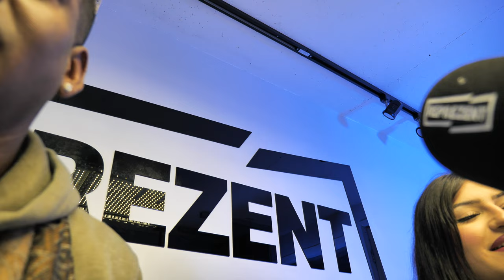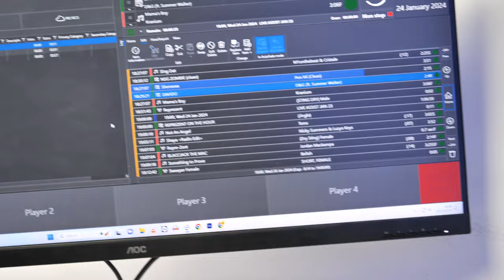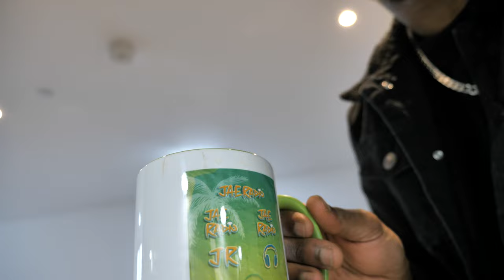Leaving The UK (Eviction PT. 2) - Barrels, Media/Radio Training, Landlord & Meetings | Vlog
Update: WE GOT THE BARRELS! This video showcases the initiation for preparations I'm making for my move to Jamaica.

Also a BIG shout out & thank you to Kyle Craig & Turkish Delight at Reprezent Radio!

See the details below if you want to support me in this new venture. It would be appreciated🙏🏾.